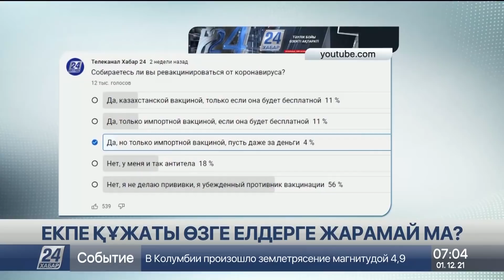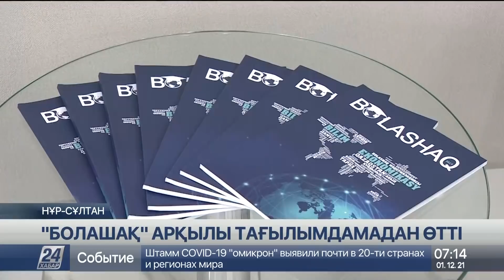1 желтоқсан 2021 жыл - 07:00 жаңалықтар топтамасы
00:00 ӘНУАРБЕК ЖӘЛЕЛ
00:20 БҮГІН - ТҰҢҒЫШ ПРЕЗИДЕНТ КҮНІ
01:15 АЛҒАШҚЫ ЖОЛДАУ
02:55 ЕКПЕ ҚҰЖАТЫ ӨЗГЕ ЕЛДЕРГЕ ЖАРАМАЙ МА?
06:58 ЕКПЕГЕ СҰРАНЫС АРТТЫ
08:11 МЕКТЕПТЕ ОҚ АТЫЛЫП, 3 ОҚУШЫ МЕРТ БОЛДЫ
08:59 ӘЗЕРБАЙЖАНДА ӘСКЕРИ ТІКҰШАҚ ҚҰЛАДЫ
09:27 АУАНЫҢ САПАСЫН ТҰРҒЫНДАР ДА БІЛЕ АЛАДЫ
10:55 КӘРІЗДЕН ТАЗА СУ АҒАТЫН БОЛДЫ
12:59 "БОЛАШАҚ" АРҚЫЛЫ ТАҒЫЛЫМДАМАДАН ӨТТІ
15:02 СУРЕТТЕР СӨЙЛЕЙДІ
16:30 ҚҰС ТА ҚАЗАҚША ТҮСІНЕДІ
18:42 АУДАРМАШЫ ҚОЛҒАП